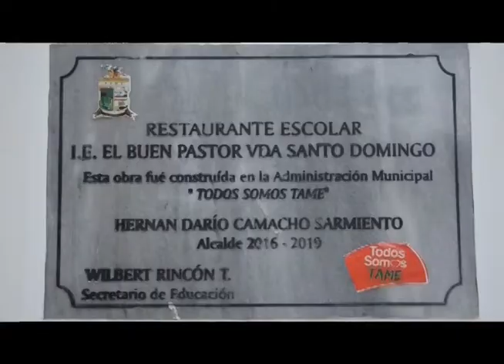NOTA ENTREGAN RESTAURANTE ESCOLAR ESCUELA DE LA VEREDA SANTO DOMINGO TAME